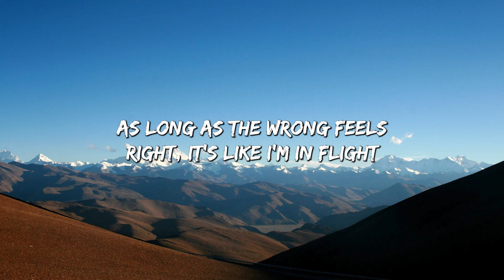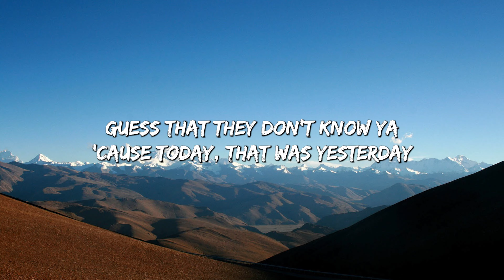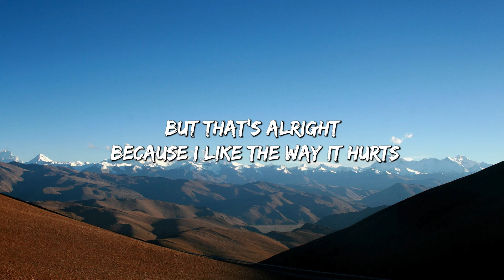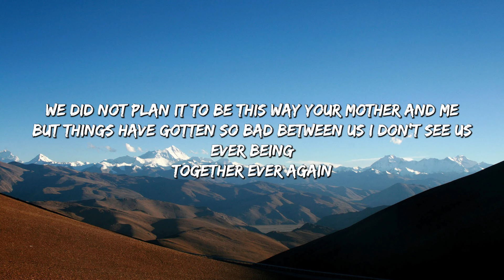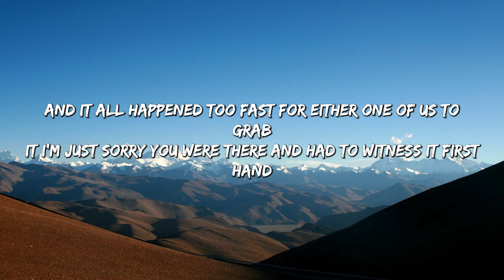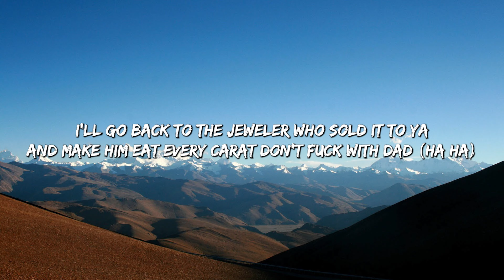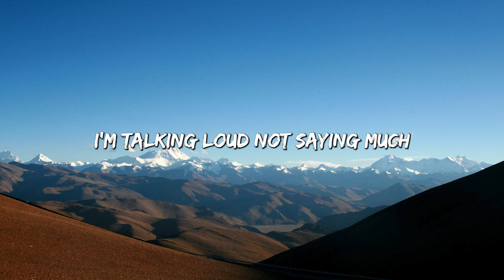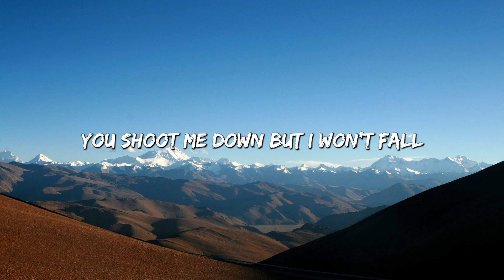Love The Way You Lie - Eminem ft. Rihanna (Lyrics) | Mockingbird, Charlie Puth ... (MixLyrics)